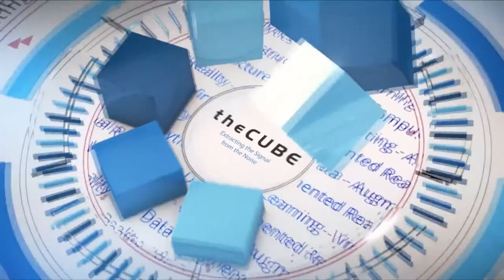Walter Isaacson | Dell Technologies World 2018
Walter Isaacson, Author (@WalterIsaacson) joins CUBE host Stu Miniman (@stu) at Dell Technologies World 2018 in Las Vegas, NV

The art of innovating data: Author Walter Isaacson on today’s tech trends

From transistor radios to iPods, there are many devices that existed only in the imagination before being introduced to the market.

Walter Isaacson (pictured) is an American writer and journalist chronicling the digital transformation in society and how it impacts human interaction in his book “The Innovators: How a Group of Hackers, Geniuses, and Geeks Created the Digital Revolution.” He is a former executive at CNN and Time, and is known for his acclaimed book “Steve Jobs” published in 2011.

Issacson spoke with Stu Miniman (@stu), co-host of theCUBE, SiliconANGLE Media’s mobile livestreaming studio, at the Dell Technologies World event in Las Vegas. They discussed the author’s books on technocrats and innovators.

Reaching the ‘inflection’ point
Issacson’s novel is about the journey in technology — how to navigate change in the industry and how innovators find success in collaboration.

“Things happen sometimes slower than you expect, until that inflection point when they happen faster than you expect,” he said. “I think the main thing to do is to be one of those people that has an intuitive feel for how humans are going to find a product or service to be transformative to them.”

The famed author has had the chance to study and write about several brilliant minds spanning time and geography, drawing inspiration from innovators such as Steve Jobs, Leonardo da Vinci and Ada Lovelace, all of whom stand at the intersection of humanities and science, according to Isaacson.

“That’s so important in today’s world,” he said. “We can have enormous amounts of data, and the question is, how do you connect humans to it? How do you add the human factor?”

Michael Dell may be on the list of innovators and collaborators, too, as Isaacson pointed out the familial influences underlying Dell’s success. His parents prioritized education and were deeply humane. “And that’s why there’s a humanity I see that Michael Dell is able to embed in his products,” Isaacson concluded.

Watch the complete video interview below, and be sure to check out more of SiliconANGLE’s and theCUBE’s coverage of the Dell Technologies World 2018 event.